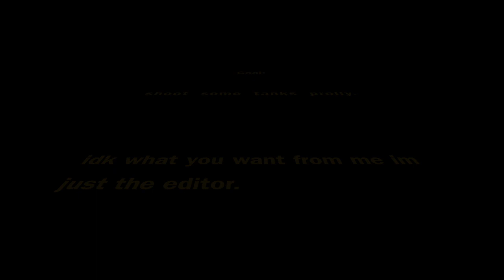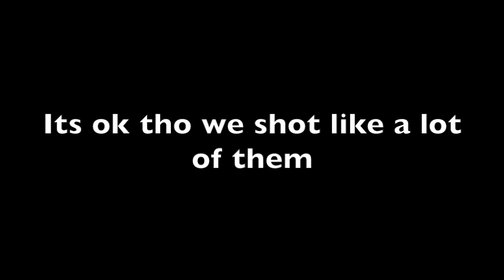The StuH 42 Experience is Criminally Under-Rated: Warthunder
Perfectly average tank with a perfectly average cannon :)

Bit of a shorter vid today, look at yesterday's for a longer one, its actually probably better quality than this one.